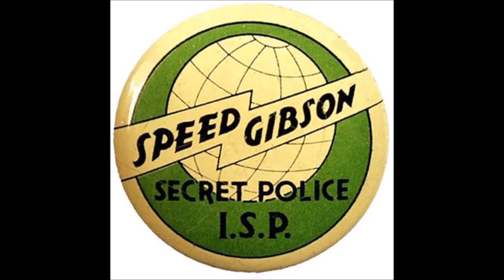Speed Gibson a trap has been set